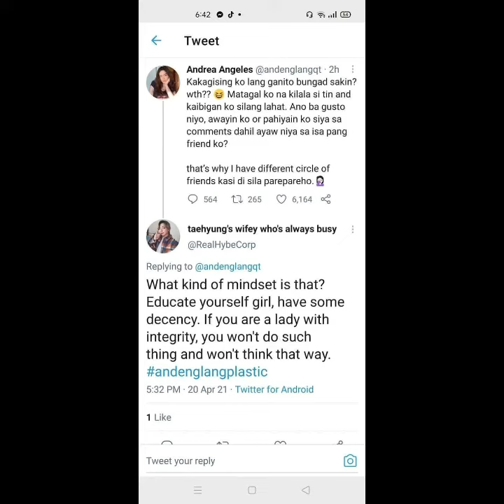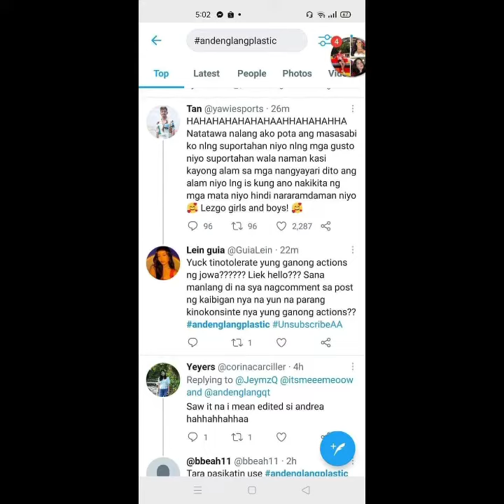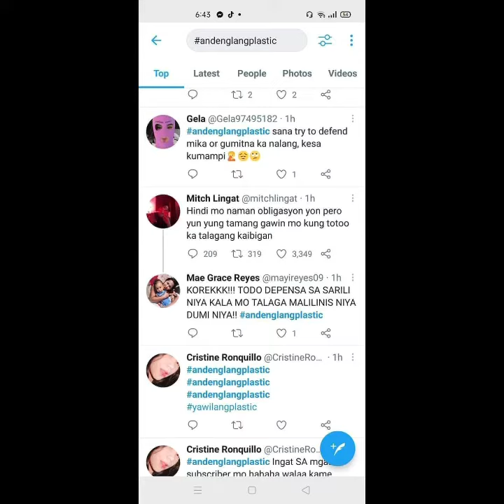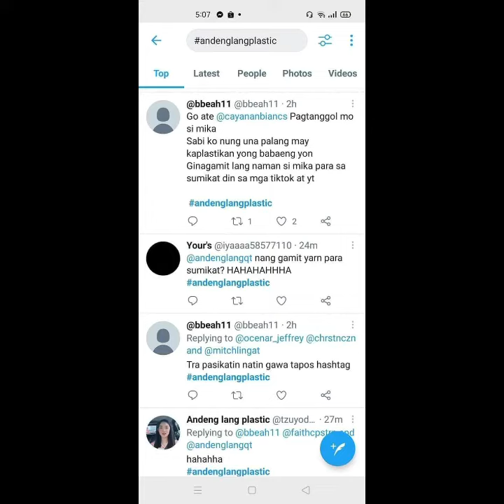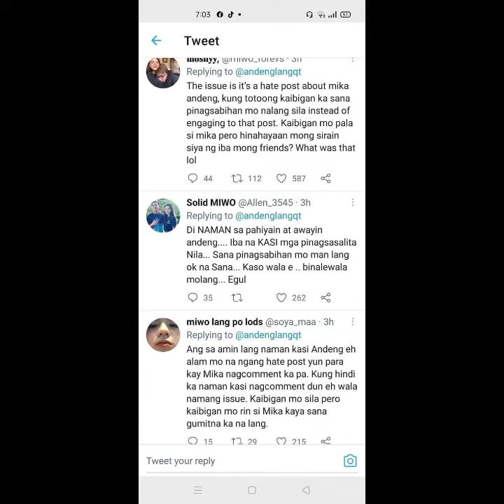Andrea Angeles, pina'PLASTIC' nga lang ba si Mika Salamanca?!! 🔥